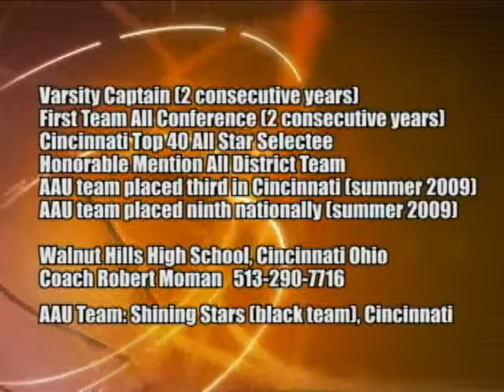2009 2010 Quashawn Melton Senior Year Basketball Highlight F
Quashawn plays basketball for Walnut Hills High School, Cincinnati, Ohio.